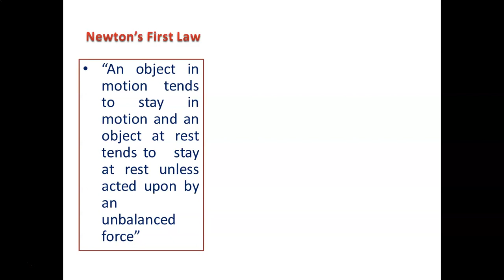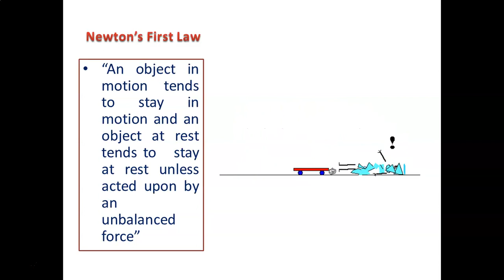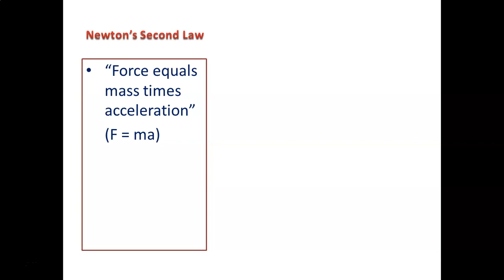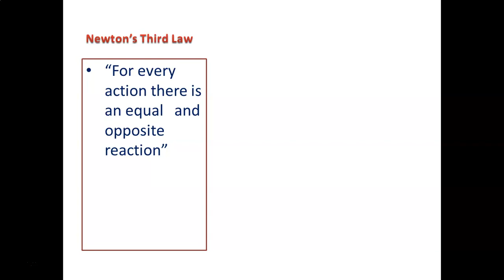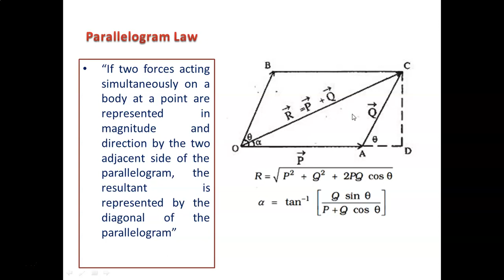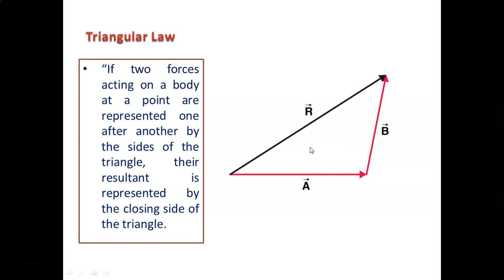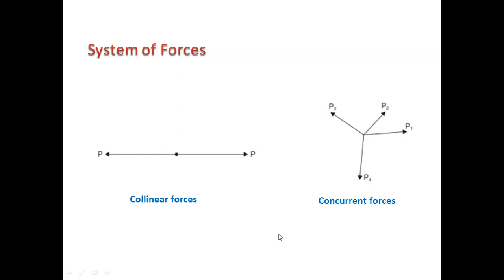Introduction to Law of Mechanics Tutor 3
In this videos We are going to explain about Introduction to law of mechanics